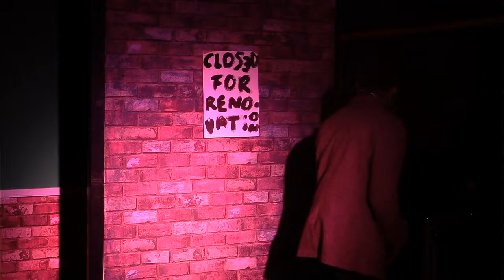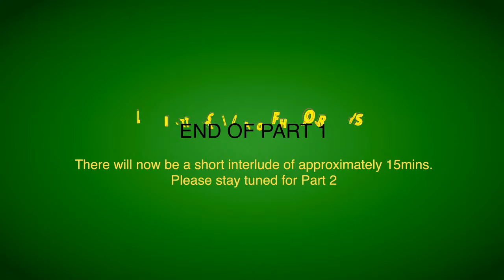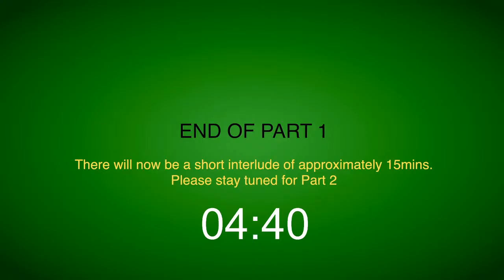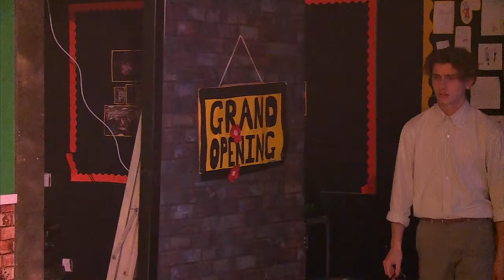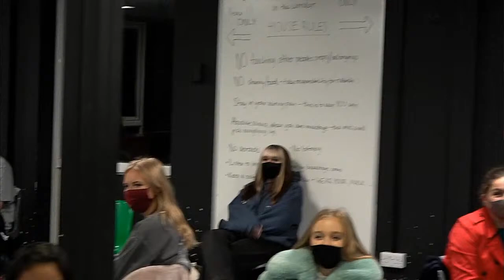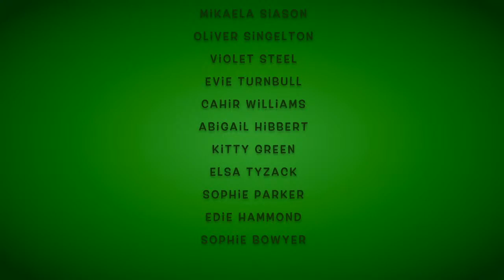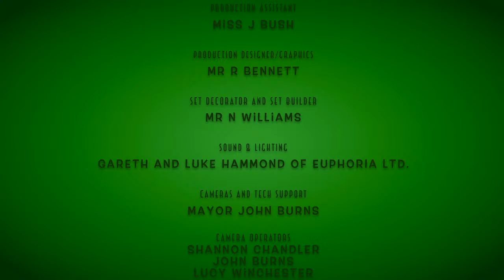'Little Shop of Horrors' by SWA Performing Arts department 2020 (Show 3)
On the 5th day of the month of November, in an early year of a decade not too long before our own, Haverhill community suddenly encountered a deadly threat to its very existence. And this terrifying enemy surfaced, as enemies often do, in the seemingly most innocent and unlikely of places.